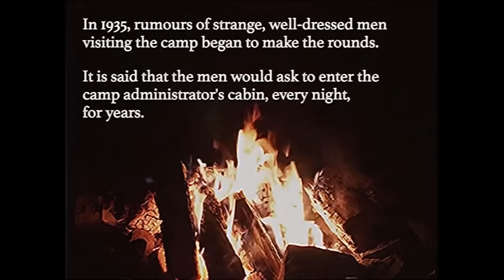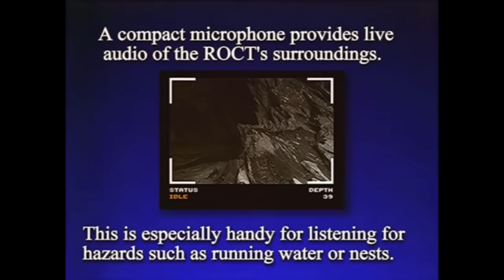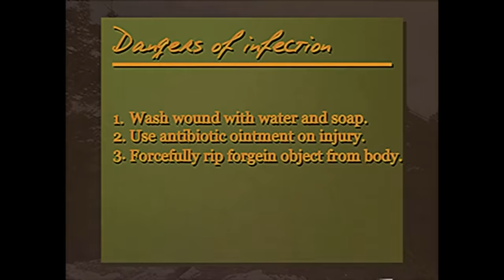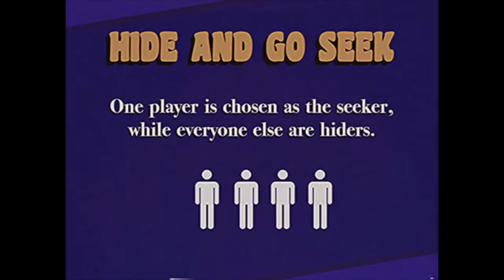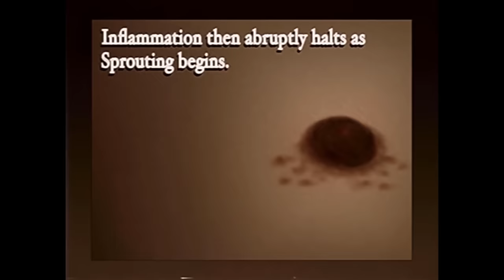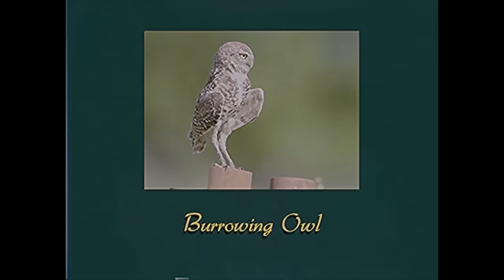The Internet's Most Terrifying Cosmic Horror